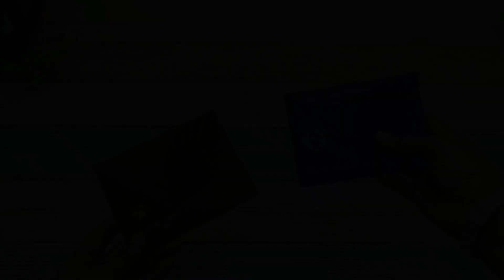DIY Envelopes in Minutes: No Glue Needed | How to Make Envelopes at Home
Tired of boring old envelopes?  This video will show you how to create stunning, personalized envelopes from scratch!

We'll guide you through the entire process, from choosing the perfect paper to easy folding techniques and creative decoration ideas.  Whether you're a beginner crafter or a seasoned pro, you'll find inspiration for envelopes that are as unique as the messages they carry.

In this video, you'll learn:

    How to pick the right paper and materials for beautiful envelopes
    Simple folding methods for crisp, professional-looking designs
    Fun and creative ways to decorate your envelopes with washi tape, stamps, and more
    Tips for sealing your envelopes securely
    How to address and embellish your creations for any occasion

Get ready to add a touch of magic to your correspondence!  Let's get crafting!